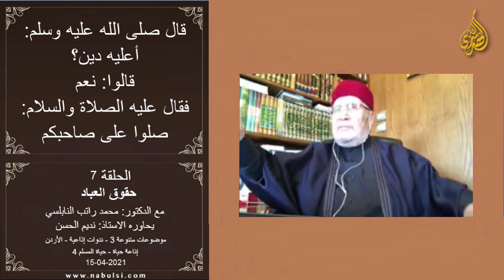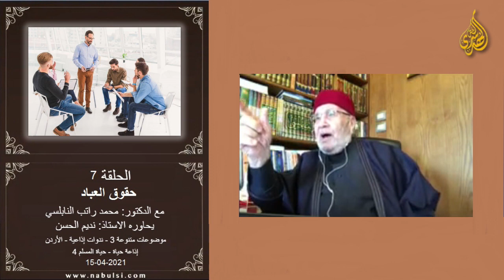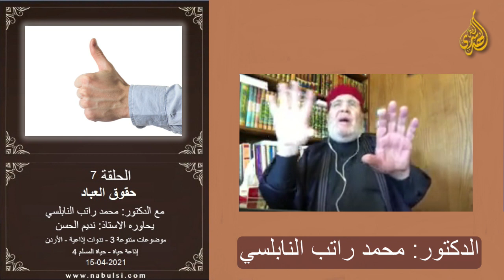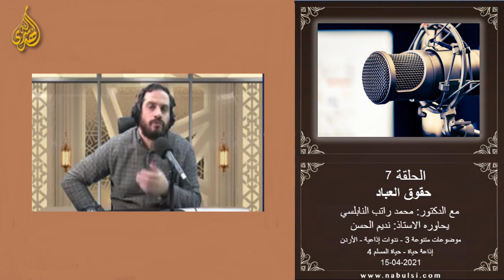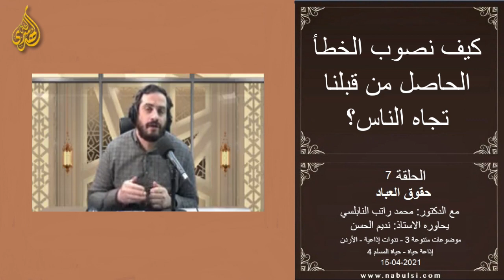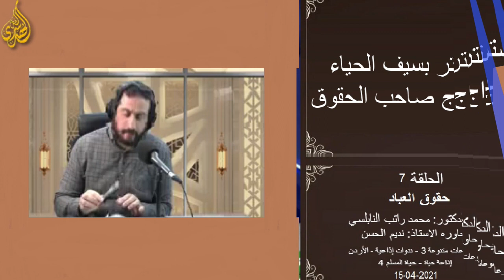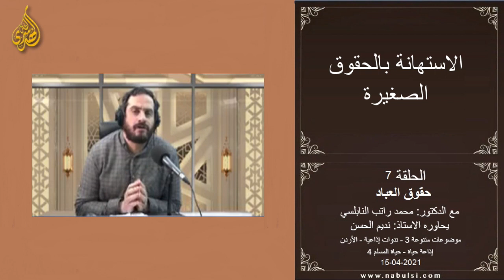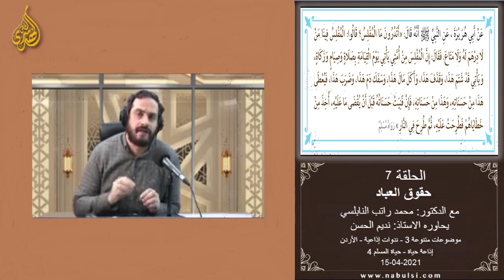ندوات إذاعية - إذاعة حياة الأردنية – حياة المسلم4 – موضوعات متنوعة3– الحلقة 07 : حقوق العباد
10nadawat-939-46